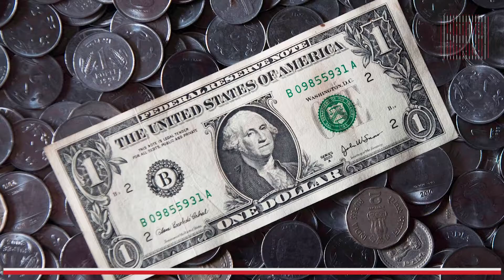आज फिर गिरावट के साथ खुला भारतीय रूपया, नहीं लग रही सुधार की उम्मीद | Punjab Kesari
डॉलर और रुपये की दौड़ में डॉलर काफी आगे निकलता नज़र आ रहा है | आज भी रुपया गिरावट के साथ शुरू हुआ | रुपया 26 पैसे गिर कर काफी नीचे पहुंच गया है |